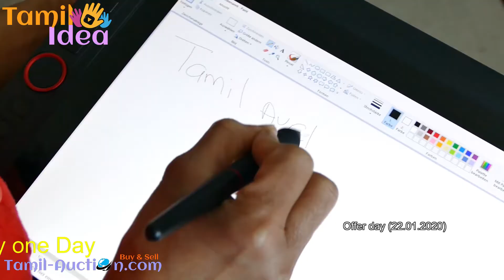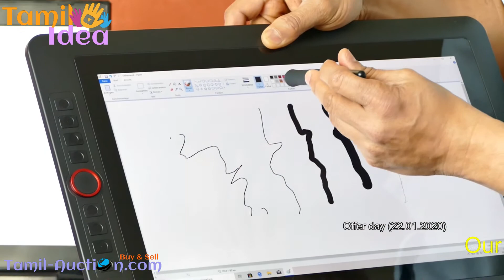XP-Pen Artist 15.6 Pro Only one Day Offer இன்று மட்டும் இந்த விலை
புதன்கிழமையும் சனிக்கிழமையும் உங்கள் அதிர்ஷ்டமான நாளாக இருக்க வேண்டுமா?
அப்படி என்றால் மறக்காமல் ஒவ்வொரு புதனும் சனியும் வீடியோவை பார்க்கவும்.
இந்த வீடியோ ஊடாக ஒவ்வொரு புதனும் சனியும் குறைந்த விலையில் பொருட்களை வாங்க முடியும்

பொருளை கொள்முதல் செய்வதற்கு கீழே உள்ள Linkகை அழுத்தவும்.

இந்த வீடியோ பார்க்கும் ஒவ்வொருவருக்கும் அதிர்ஷ்டம் உண்டு
மறக்காமல் ஒவ்வொரு புதன்கிழமையும் சனிக்கிழமையும் வாருங்கள் எங்கள் இணையத்தில் இணையுங்கள், வீடியோவை பாருங்கள், வாங்குங்கள்.

தமிழர்களுக்கு ஓர் இணையத்தளம் Tamil-Auction.com

Tamil Youtube page

Onlineல் பணம் சம்பாதிக்க தயாரா...

Making online Money Video
இங்கே கிளிக் செய்க

நகைச்சுவை Video
இங்கே கிளிக் செய்க

சிறந்த இணைய தளங்கள்
இங்கே கிளிக் செய்க

எங்கள் இணைய தளத்தை பற்றி உங்கள் கருத்து எங்களுக்கு மிக அவசியம். கீழே உள்ள Link கை அழுத்தி உங்கள் கருத்துக்களை பதிவு செய்யவும்.